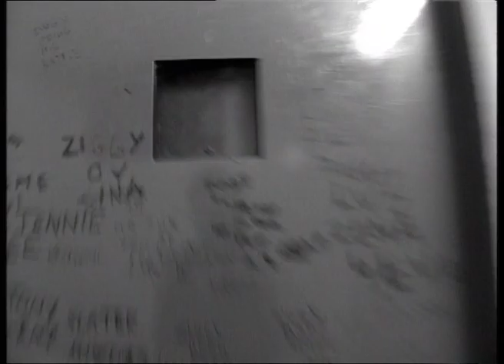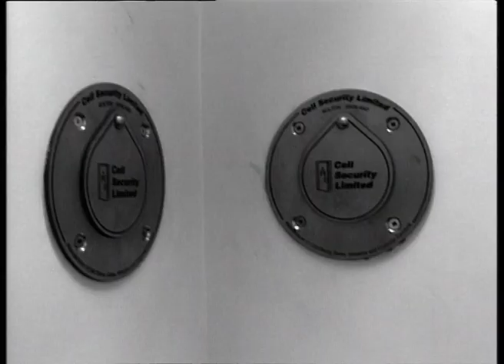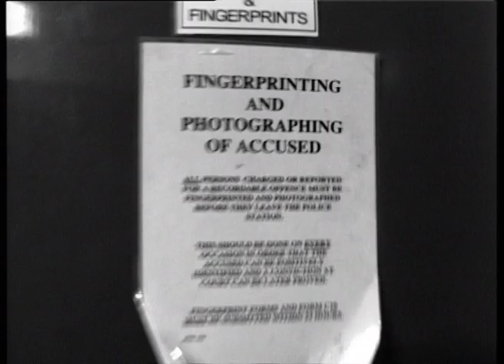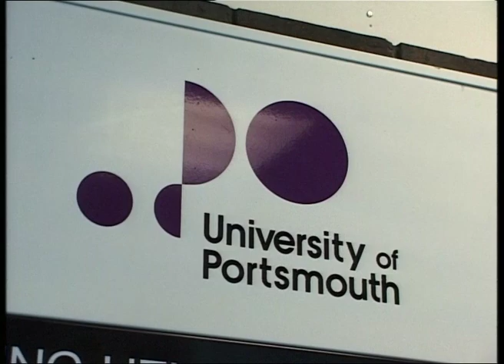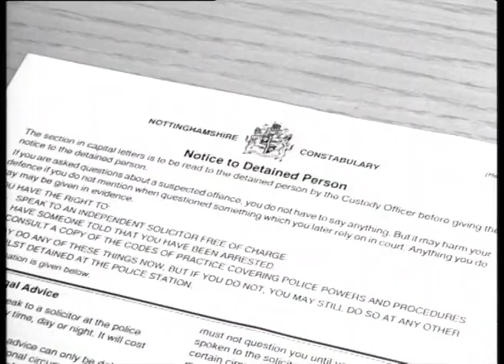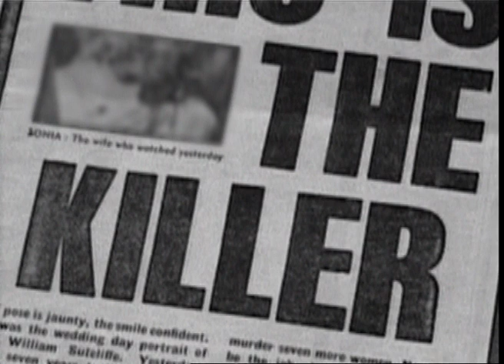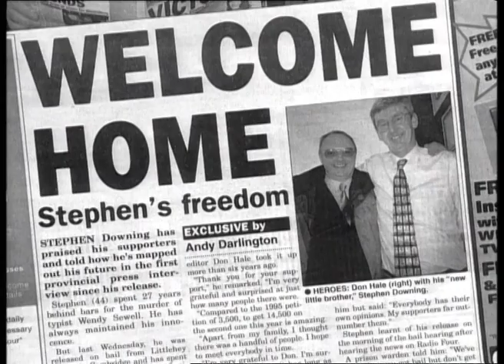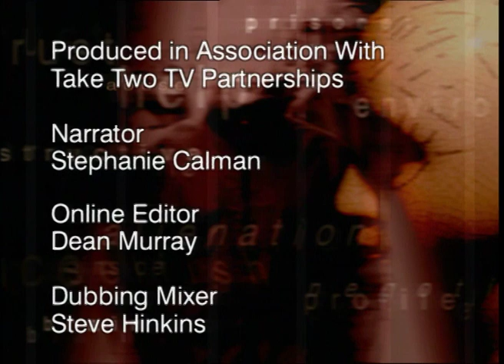You Do Not Have To Say Anything (Full Documentary) Inside the Criminal Mind | Dark Crimes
E3 .This series explores the world of forensic and clinical psychology. By examining the processes undertaken by police, criminal specialists and psychologists, the programmes attempt to understand the workings of the criminal mind. Each episode focuses on an area related to criminal behaviour including false confessions. The programmes also examine the genetic research that attempts to predict future criminals from birth.